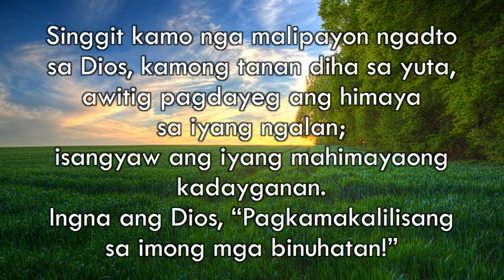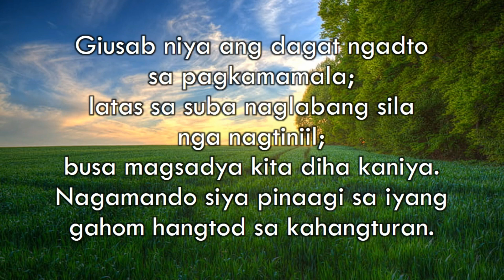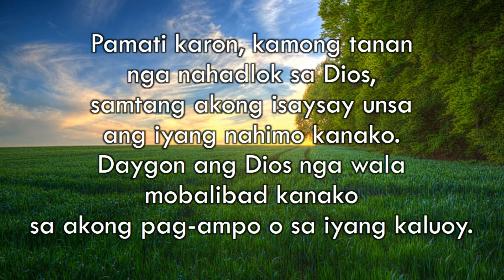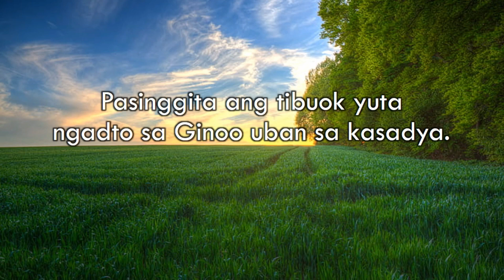Salmo Responsoryo - May 14, 2023 - Minus One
Pasinggita ang tibuok yuta ngadto sa Ginoo uban sa kasadya.